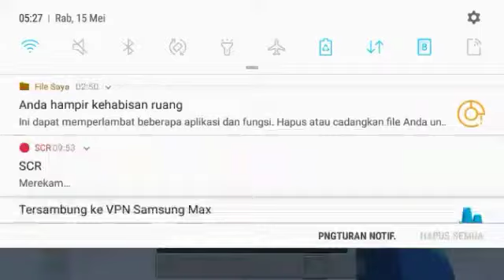MENGUJI KESABARAN DI BULAN PUASA-BERMAIN MAP PARKOUR